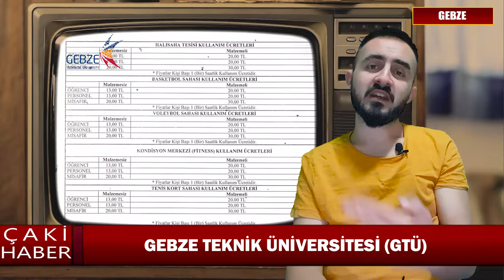GEBZE TEKNİK ÜNİVERSİTESİ (GTÜ)